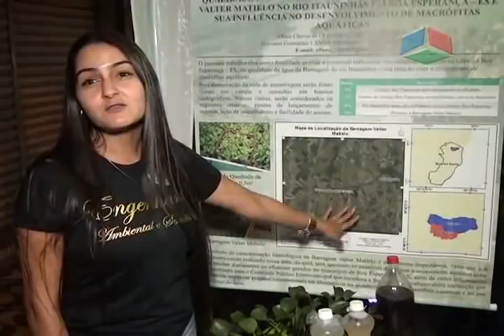materia TIS Unec 2018